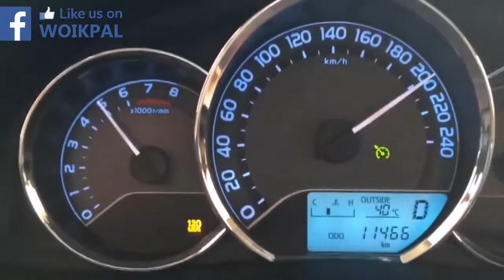Toyota Corolla Grande 2018 Top Speed - Toyota Top Speed | Tension Free